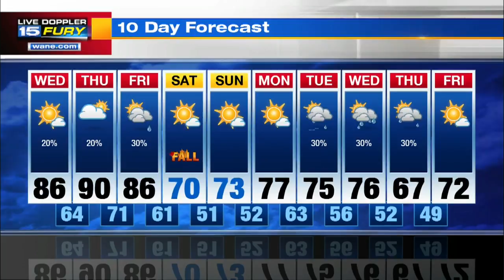Wednesday Afternoon Forecast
Still hot and humid